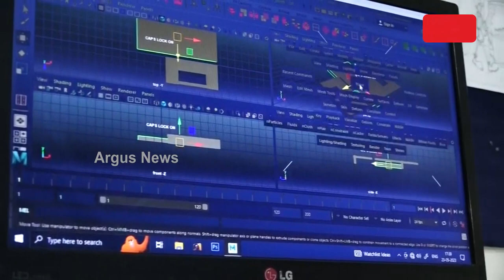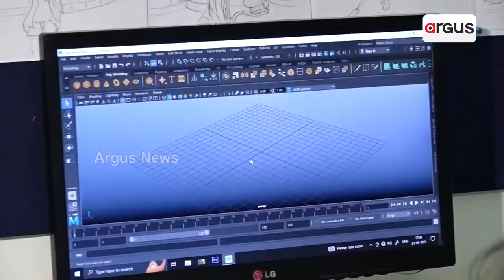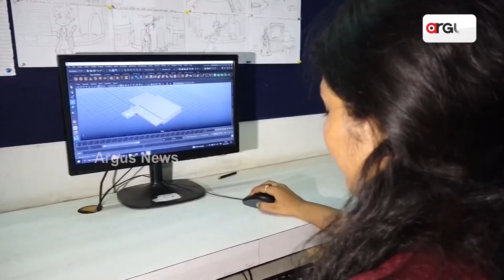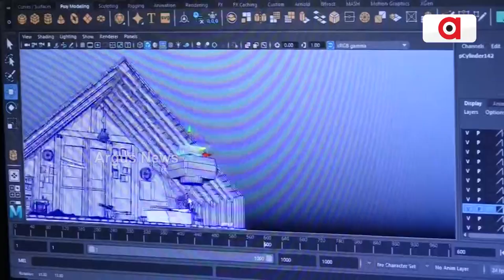Success Follows Determination, Aim And Perseverance